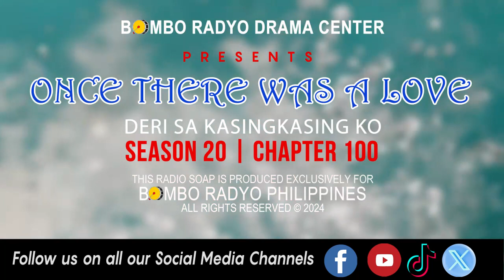Once There Was A Love - Season 20 | Chapter 100 (Deri Sa Kasingkasing Ko)